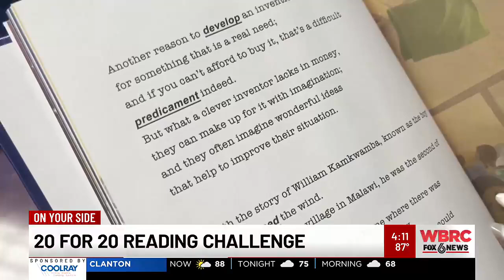20 for 20 Reading Challenge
20 for 20 Reading Challenge